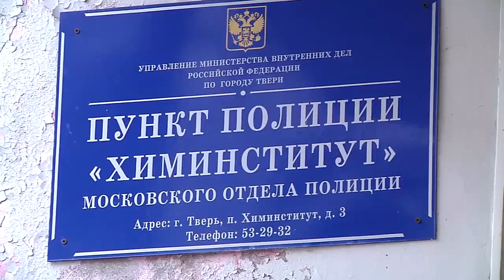Полиция будет выносить предостережения гражданам